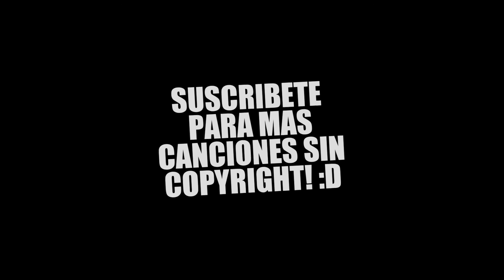Juanber - Sunrise [Música sin copyright]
ღ Musica Dance sin copyright para YouTube. Dance sin copyright para videos y para directos.

→ Canción: Sunrise
→ Artista: Juamber

¿Quieres usar esta canción en tus vídeos? Es muy fácil, eres libre de usar esta canción en YouTube siempre y cuando incluyas la siguiente información en la descripción de tu vídeo o streaming:

Brady Records proporciona:
- Musica Future Bounce sin copyright para YouTube.
- Canciones Future Bounce sin copyright para directos.
- Musica Future Bounce sin derechos de autor para videos.
- Canciones Future Bounce sin derechos de autor para recopilaciones.
- Musica Future Bounce sin copy para gameplays.
- Musica sin copyright para vlogs.
- Musica Future House
- Musica Tropical House sin copyright
- Música electronica sin copyright
- Música Dance sin copyright